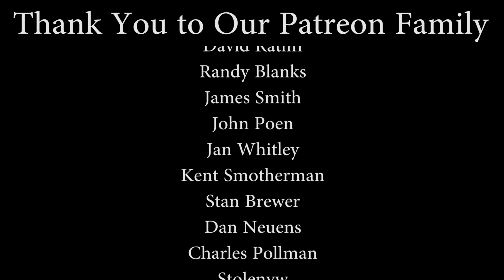Space Pens, Cookies, & Aloe Socks ... THANKS! Mail Time - TheRcSaylors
From everyone tuning in to watch, to our AMAZING Patrons, to anyone that has ever sent us anything, we Thank You!!  You guys are the fuel that keeps our channel running, some times literally with these awesome snacks  :-)  More RC fun coming to the channel tomorrow!

Have we ever saved you money or helped you pick out your favorite RC? Consider saying thanks by supporting us with one of these awesome options below!